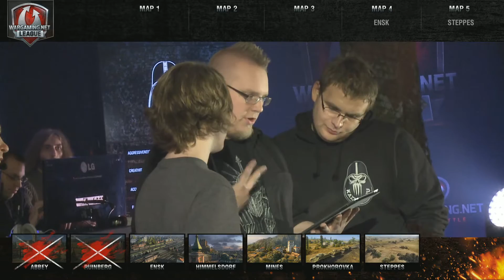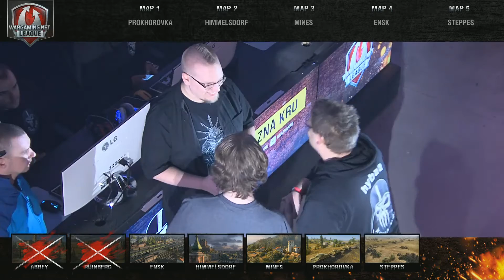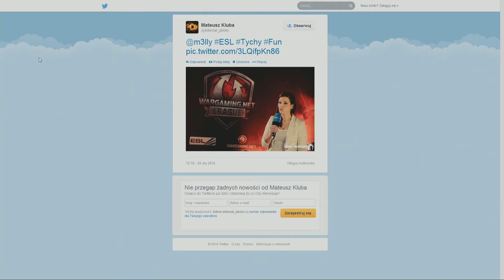Kazna Kru vs. Lemming Train - LB R2 - WGL EU Finals Season 3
Wargaming.net League EU Season 3 Finals
January 2014 - Tychy, Poland